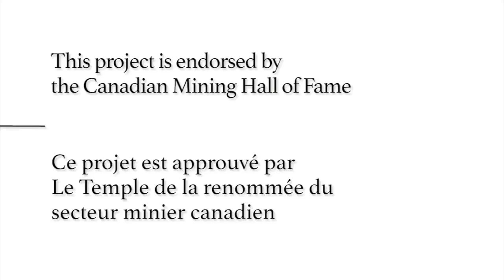Histoires orales - Gerry Heffernan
Gerald Heffernan est un métallurgiste qualifié de l'Université de Toronto. Né en 1919, Heffernan a grandi dans la Grande Dépression et a servi en tant qu’ingénieur pendant la Seconde Guerre mondiale. Ayant développé un sens des affaires dès un jeune âge, Heffernan connu bientôt succès dans l'industrie de l'acier. Aujourd'hui, il est connu comme étant le père des petites aciéries électriques, ayant établi un empire sidérurgique au Canada et aux États-Unis. Ses efforts pionniers ont non seulement rendus la production d'acier plus économique, mais en utilisant la ferraille d'acier recyclé ainsi qu’en remplaçant des hauts fourneaux standards, ont amélioré les pratiques environnementales.

Gerry Heffernan:
"Une autre fois, j’étais à l’usine pendant la nuit pour vérifier comment les choses se déroulaient. J’ai trouvé un des mécaniciens chargés des chaudières couché sur une pièce d’équipement. Je me demandais ce qui clochait et je suis allé le voir. Il était ivre mort! Je l’ai secoué et lui ai dit « Tu connais les règles, prends tes affaires et sors d’ici. Tu viendras chercher ta paie demain ». Il a grommelé quelque chose, mais est parti et après un moment, pendant que je travaillais, il est arrivé et cherchait de toute évidence à se battre avec moi. J’étais jeune à l’époque et membre de l’équipe de lutte de l’université. J’avais également enseigné le combat à mains nues pendant que j’étais dans l’armée (interviewer : et vous étiez adepte de la boxe) et je boxais. Je n’étais pas trop inquiet. J’avais déjà affronté mon lot de gros gars. Je l’ai laissé entrer dans mon bureau et derrière lui sont arrivés le président et le secrétaire du syndicat, deux gars costauds qui travaillaient au laminoir. Frank Bobby, qui était un communiste et l’autre gars, deux bons travailleurs, sont entrés dans mon bureau, ont saisi le travailleur ivre par les bras et l’ont sorti du bureau. Je me demandais ce qui se passait quand ils sont revenus. Ils m’ont dit « Gerry, il avait un couteau et voulais te tuer ». J’ai répondu « Oh, j’étais dans le trouble ». Mais il s’agissait du président et du secrétaire du syndicat et j’étais en bons termes avec eux; ils aimaient travailler avec quelqu’un de ferme. Le lendemain, j’ai dû couper la production de trois à deux quarts de travail, puisque nous pouvions traiter tout ce que la fonderie produisait en deux quarts. J’ai appelé les gars du syndicat et je leur ai dit qu’il fallait couper un quart de travail au complet et que je ne procéderais pas par ancienneté, que j’allais choisir moi-même l’équipe et que s’ils n’étaient pas contents, ils pouvaient faire la grève jusqu’à ce la fin des temps. Le gars du syndicat m’a répondu « Calme-toi Gerry, nous savons que c’est un choix difficile, mais laisse-nous simplement avoir notre mot à dire sur les gens que tu renverras. »  J’ai acquiescé et ils n’ont protégé qu’un seul travailleur. "